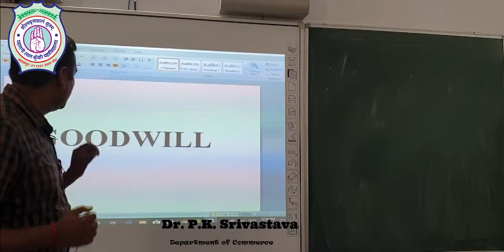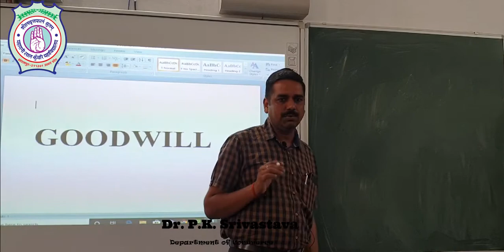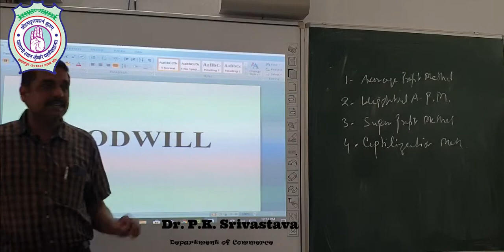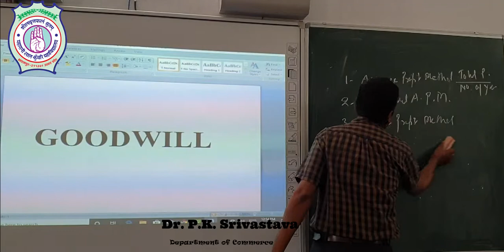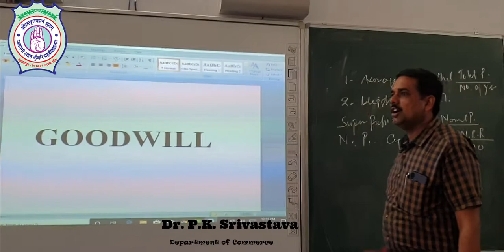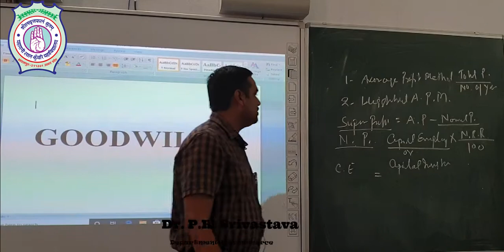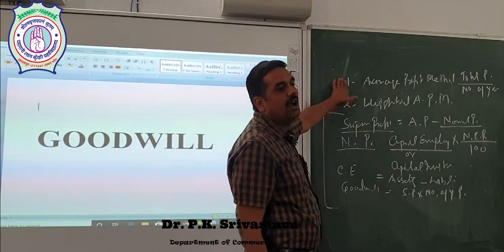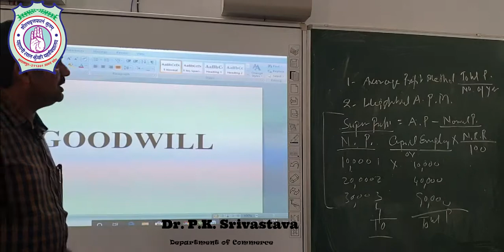Goodwill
Dr. Pankaj Kumar Srivastava
Assistant Professor